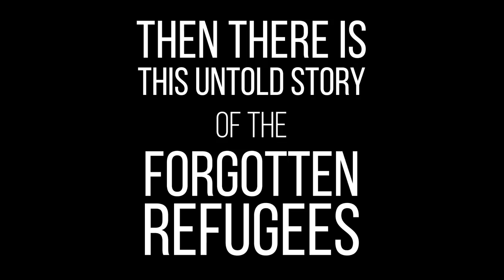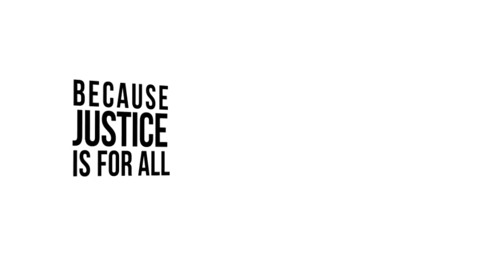The Forgotten Refugees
In 1948, the year Israel was declared a state, 265,000 Jews lived in Morocco, 150,000 in Iraq, 140,000 in Algeria, 100,000 in Egypt, 100,000 in Tunisia, 55,000 in Lebanon, 40,000 in Libya, 30,000 in Syria and thousands more throughout the Middle East and Northern Africa, for a grand total of 880,000. Shortly thereafter, over 850,000 Jews were expelled from the very countries they called home. The Arab League rejected the establishment of the State of Israel and ultimately decided in forcing out the absolute majority of Jews from their countries.